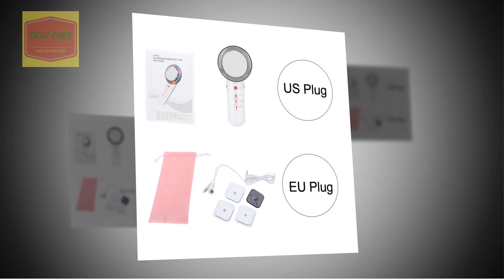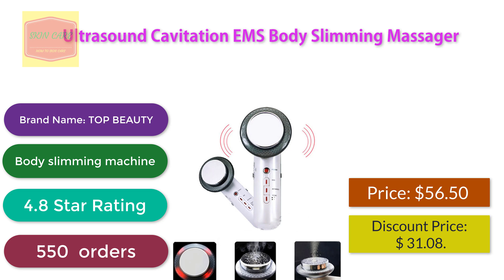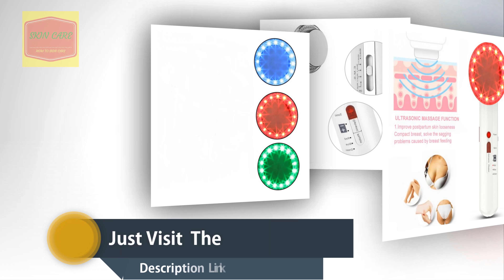Top Rated 5 Ultrasonic EMS RF body Slimming Machine | Fat-burning machine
1.   Ultrasound Cavitation EMS Body Slimming Massager For
         Weight Loss

     2.    Ultrasound Cavitation EMS Face Body Slimming Massager

     3. Body Slimming Shaper Anti Cellulite Massager Infrared
          Therapy

     4.  RF Cavitation Ultrasonic Slimming Massager LED Fat Burner

     5.  EMS Ultrasonic Body Facial Slimming Anti Cellulite Burn Fat
          Cavitation Body Slimming Weight Loss Therapy

 thanks you  watch Top Rated 5 Ultrasonic EMS RF body Slimming Machine | Fat-burning machine | Fat Slimming Machine video .